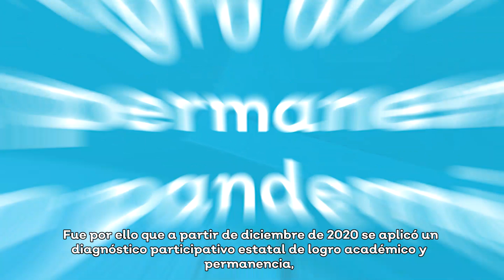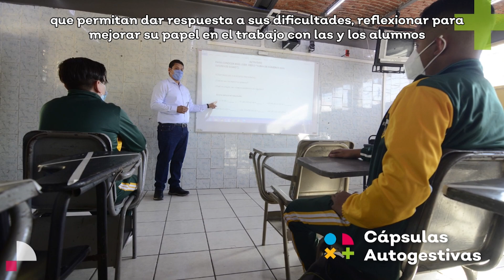Cápsulas Autogestivas CTE CAV Ciclo 2021-2022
Consulta los documentos en la sección de publicaciones de la CEMEJ